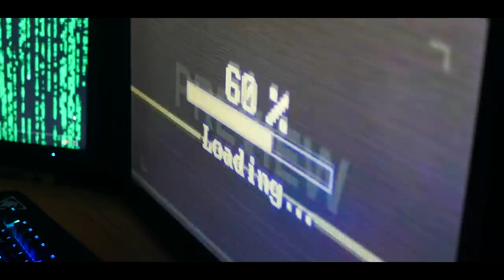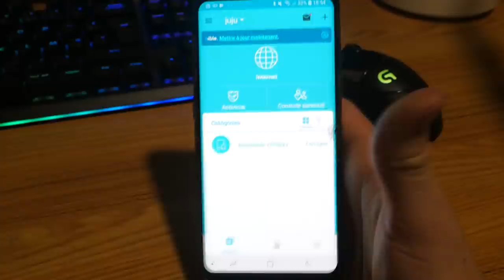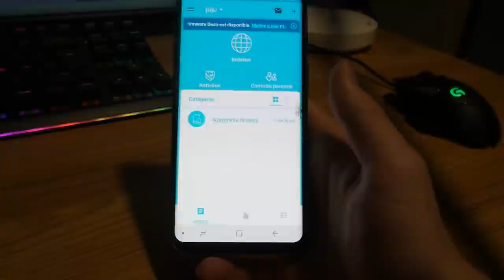CES 3 OBJETS BOOSTENT VOTRE CONNEXION INTERNET À 100% ! (TP-LINK DECO M9 PLUS)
Hey! Aujourd'hui nouvelle vidéo unboxing de 3 routeurs wifi très efficaces !